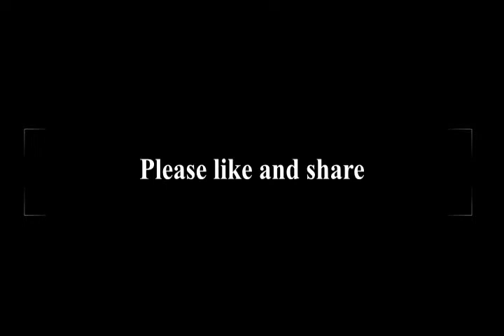Knapping Project Part 2 . . . 7-4-2020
In this segment I knap a slab of Cherry Quartz. This will be in a series of 3 if not 4 videos. I decided to break the process in parts as I can't see any one sitting through an hour and a half (or longer) video.